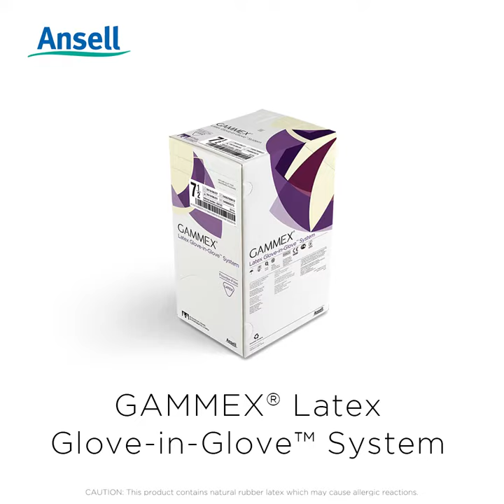GAMMEX® Latex Glove-in-Glove™ System Easier Double Donning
We asked perioperative staff to try out Ansell's patent-pending pre-donned double gloving system. Hear what they had to say.

GAMMEX® Latex Glove-in-Glove™ System: A latex double gloving system where both the outer and inner gloves are pre-donned, making it easy to double glove in one don.

To learn more about GAMMEX® Latex Glove-in-Glove™ System surgical gloves,